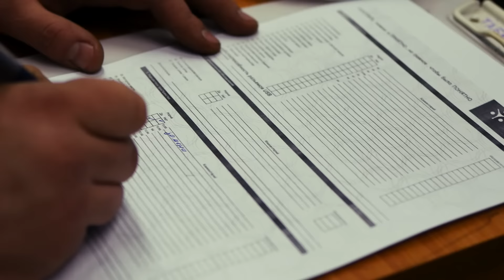Toyota Corolla Rumion - часть 1 - Обзор авто от РДМ-Импорт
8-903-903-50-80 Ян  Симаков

Работаем для вас с понедельника по пятницу с 10 до 19 и позже по предварительному звонку, суббота и воскресенье с 10 до 18 и позже.

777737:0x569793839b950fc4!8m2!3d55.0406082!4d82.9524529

Про этого чистокровного японца мы расскажем вам в двух частях. Сначала проверим его техническое состояние, а потом поедем кататься, мерить багажник, салон и разглядывать подкапотное пространство! В названии этого авто присутствует слово, которое вызывает сонливость и апатию --Corolla-- , но в данном случае все наоборот! Не скучная Toyota Corolla Rumion без пробега по России в нашем сюжете! Кстати, эта красотка продается! Заходи на наш сайт!

Первый Видео Авто Рынок
★ Продажа Авто
★ Покупка Авто